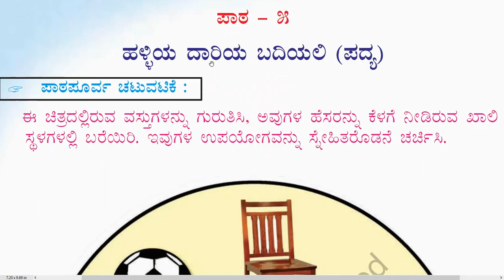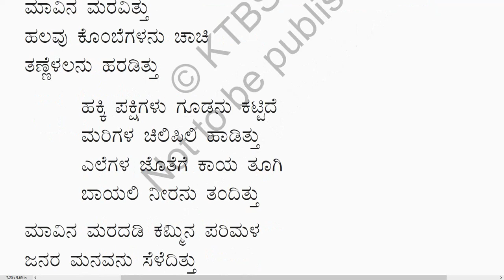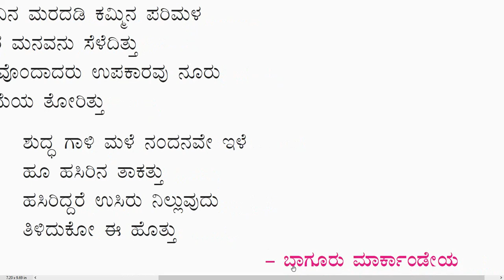2nd Std (Karnataka) Kannada (ಸಿರಿ ಕನ್ನಡ, Siri Kannada) Poem-3(Lesson-5): “ಹಳ್ಳಿಯ ದಾರಿಯ ಬದಿಯಲಿ" :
2nd Std (Karnataka) Kannada (Siri Kannada) Poem-3(Lesson-5): “ಹಳ್ಳಿಯ ದಾರಿಯ ಬದಿಯಲಿ"